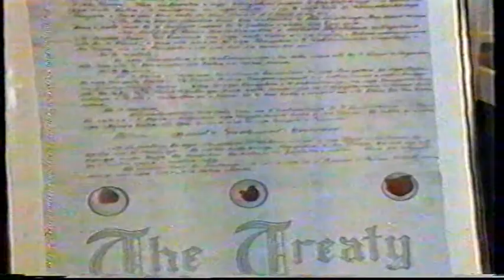1997 Derek Fox with M Forbes Toko Waikato & Huatahi Niania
Before pre-European times and prior to 1840, according to Tikanga, hapu had the right to seek an audience with the Taiopuru, being the Sovereign Head of the United Tribes. Each hapu had an opportunity once a year, to air their grievances, from sunrise to sunset through the Ancient Māori Court.  This Māori Court existed long before when the Confederation of Chiefs of the United Tribes of Ko Huiarau, first met as a body in 1816.
This video will be followed by a third video series a Ko Huiarau presentation by Mahinarangi Forbes.